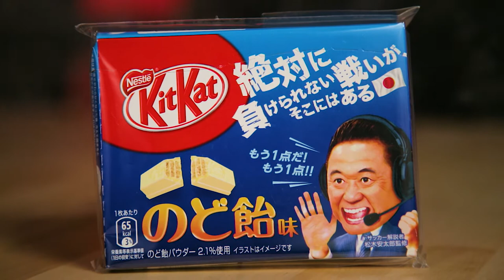Cough Drop Flavored Kit Kat | What!? What!?